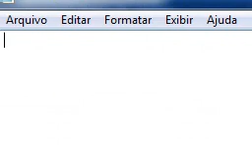Tela de Carregamento bugada PxG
Estou a mais de uma hora tentando logar lol